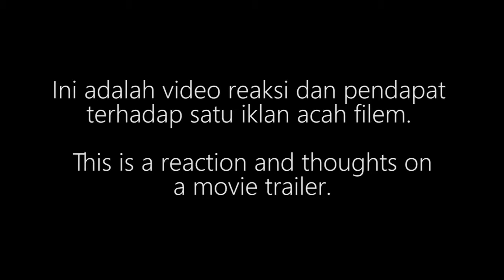Tema Menarik | Belaban Hidup Infeksi Zombi Trailer Reaction | Shaft Reacts #36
Amat dialu-alukan untuk tegur saya jika ada kesilapan yang saya lakukan dalam video ini.

Reaksi dan pendapat terhadap iklan acah rasmi Belaban Hidup Infeksi Zombi.

Kongsikan pendapat, teguran dan cadangan di ruang COMMENT.